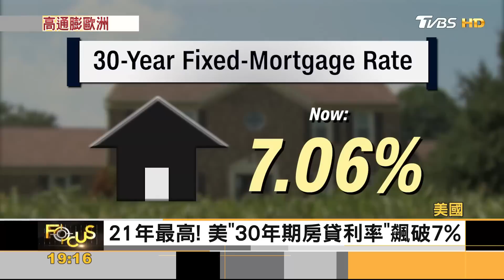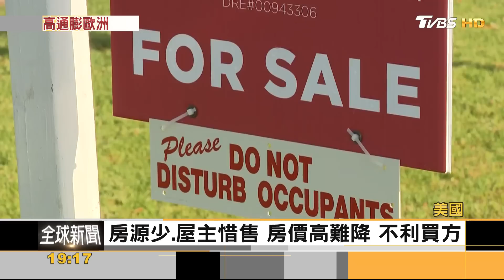通膨、天災頻傳! 歐美住房危機延燒 買方、屋主皆不利｜方念華｜FOCUS全球新聞 202308021@TVBSNEWS01